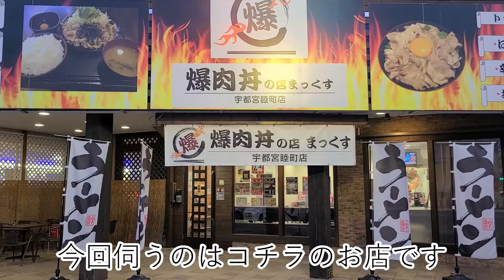【爆肉丼に挑戦】気になるガツンと系のお店に突撃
【超手軽】つけ麺スープで冷凍うどんを食べてみたら爆ウマだった
【癒し動画】スコティッシュフォールドの尻尾フリフリをただ眺めるだけの動画

【癒し動画】スコティッシュフォールド超ドアップ２ cat close up movie

【モフモフ度MAX】スコティッシュフォールドの後ろ姿をただひたすら眺める動画

【本格担々麺編】ちくわがお家で簡単に食べられる本格担々麺をご紹介

【お父さんの手作りプリン編】ちくわ家のお父さんが簡単手作りプリンの作り方を伝授

【ガッツリラーメン編】スコティッシュフォールドちくわが旨辛ジパング麺にトライ

【札幌名店編】スコティッシュフォールドちくわが札幌老舗の極上チャーハンを味わう

【中国絶叫マシン編】スコティッシュフォールドちくわが中国のとんでも絶叫マシンに仰天！

【お家で栃木名物編】スコティッシュフォールドちくわが佐野ラーメン＆宇都宮餃子に大興奮

【お家で本格ピザ編】スコティッシュフォールドちくわと極秘ピザ焼きミッション

【雪国秋田編】スコティッシュフォールドちくわが冬の秋田で雪だるまを発見

【不思議なクマ編】スコティッシュフォールドちくわが大阪でカエルのようなクマに遭遇

【ねぶた祭り編】スコティッシュフォールドちくわと東北三大祭りin青森

【直火炒め極上チャーハン編】スコティッシュフォールドちくわも大満足のセブンイレブンの究極チャーハン

【大曲の花火大会編】スコティッシュフォールドちくわが秋田県の花火大会の迫力に感激（日本三大花火大会）

【有名つけ麺編】スコティッシュフォールドちくわがコンビニ冷凍色品に大満足

【巨大盆ざるそば編】スコティッシュフォールドちくわが豪快ざるそばに挑戦

【はじめまして、ちくわです】スコティッシュフォールドちくわが紹介するグルメ＆景色　味噌煮込みうどん編

【佐野ラーメン編】スコティッシュフォールドちくわが栃木県の伝統ラーメンをご紹介

【古印モナカ編】スコティッシュフォールドちくわが足利市の銘菓を堪能